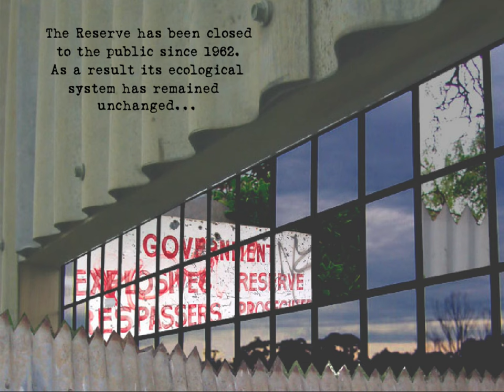UNRESERVED: Flora and fauna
This animation is from the community-based project, Unreserved: Tales from the Explosives Reserve, by Bronwen Gray, Dr. Alan Young and students from RMIT. 'Flora and Fauna' was produced by Anna Sassi and Miriam Lowe under the supervision of Dr. Alan Young and Bronwen Gray. Music by Lochie Bradfield.